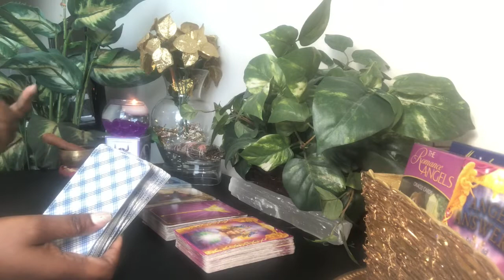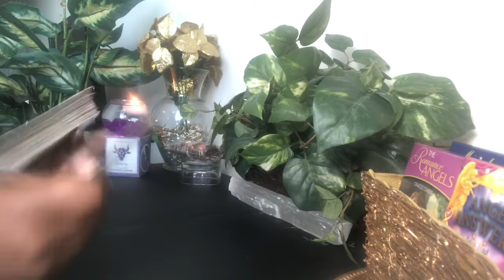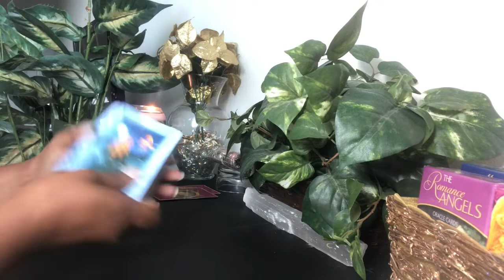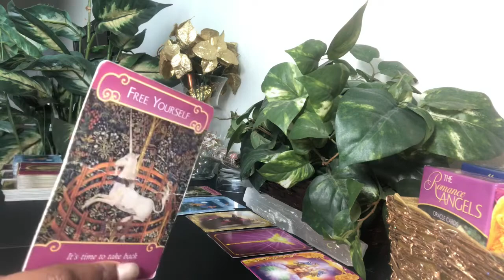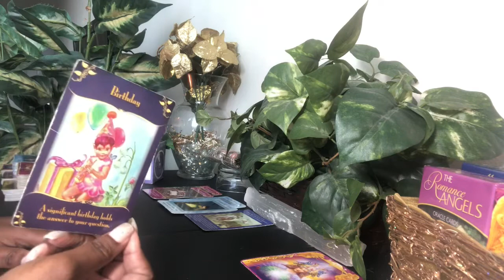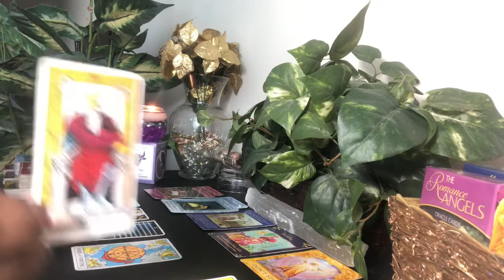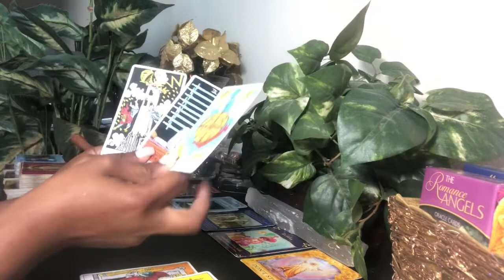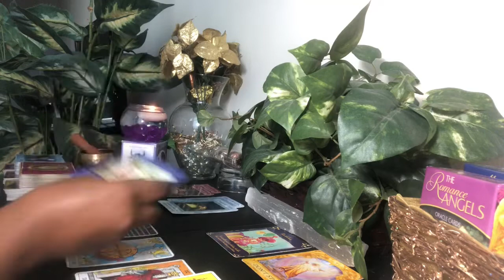Taurus You Free Yourself AND Move On And Then Celebrate The GOODBYE! - Love ❤️ Forecast - May 2020